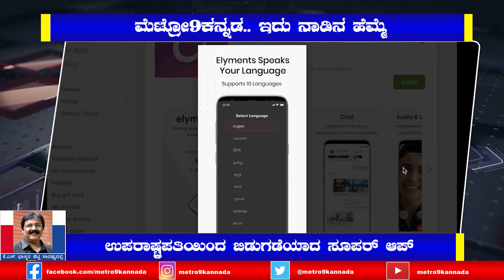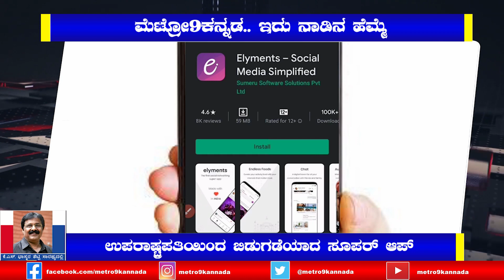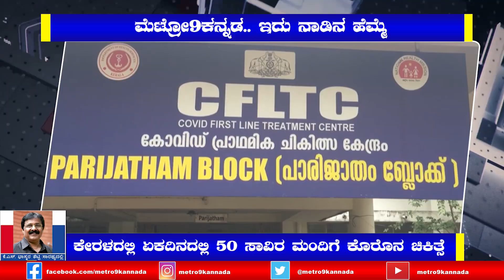NEWS EXPRESS | Metro9TV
Metro9kannada ಇದು.. ನಾಡಿನ ಹೆಮ್ಮೆ.. brings to you the latest news updates of politics, entertainment, religion or sports, crime.. Keep watching...